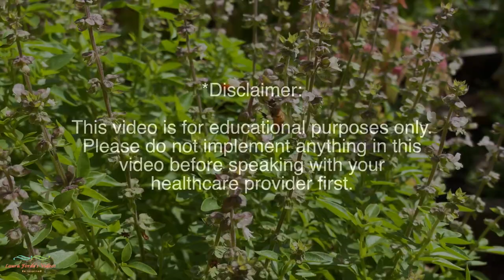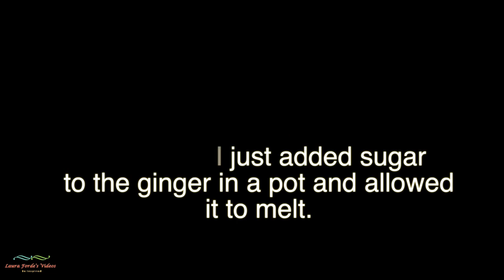Ginger, Garlic and Lemon Tea With Honey (Boost Your Immunity!)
In this video I would show you how I made Ginger, Garlic and Lemon Tea With Honey. Boost Your Immunity! I hope you enjoy it!

for Prints, Throw pillows, Bedspreads and Phone cases with my artwork on them.